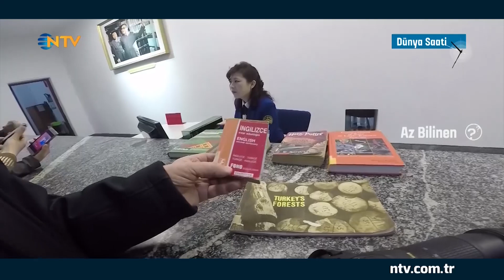Coşkun Aral’ın gözünden dünyanın en kapalı ülkesi Kuzey Kore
antibiyotiklerin aşırı, gereksiz ve yanlış kullanımı nedeniyle "tedavi edici" özelliklerini artık yitiriyor olması.
Basit bir ev işi yaparken geçirilecek kazanın insan yaşamına mal olacağı günler hızla yaklaşıyor, küçük bir sıyrık veya kesik insanın sonu olabilecek. Çünkü, antibiyotiğe dirençli bakterilerin gücü ve etkisi, bağışıklık kazanan mikroplar karşısında sona eriyor.
Kuzey Kore'den "Kayıp Diller"e farklı konu başlıkları
Kuzey Kore dosyası bu haftaki programın öne çıkan diğer önemli başlığı. Gazeteci Coşkun Aral'ın izlenim ve görüntüleri eşliğinde farklı bir Kuzey Kore dosyası ekranda olacak.
Ayrıca, başta "Gagavuz" lisanı olmak üzere, dünya genelinde kaybolma tehlikesi yaşayan diller de programda ekrana gelecek.